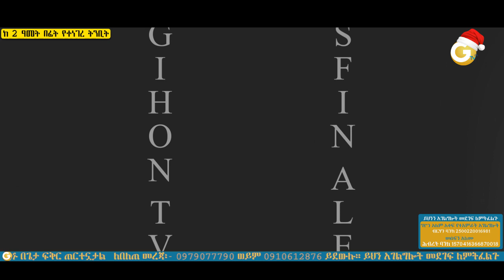ስለ ነብይ ኢዩ ጩፋ ተነግሮ እየተፈፀመ ያለ ትንቢት II ነብይ መስፍን አለሙ እና ነብይት አስናቀች ባንጫ